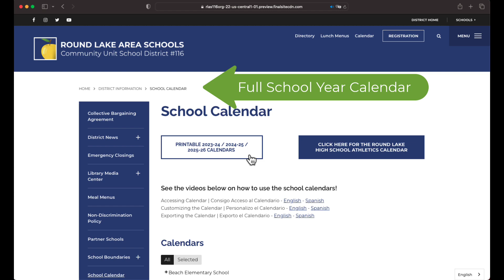Accessing the Calendar in English